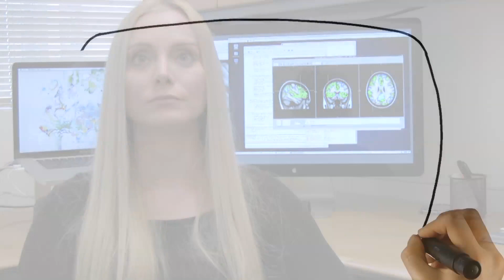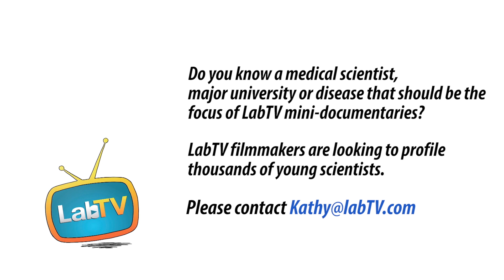Working for Better Behavioral Health Outcomes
Meet Ariana Anderson, a researcher in the Semel Institute for Neuroscience & Human Behavior at the UCLA. Ariana's research involves psychology and statistics and contributes to improving the way symptoms of mental illness are measured.